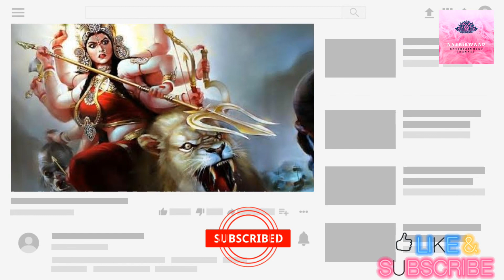Kali Mantra For Negative Energy/ অলৌকিক শক্তি লাভে ভদ্রকালী মন্ত্র/Miracley Powerful Kali Mantra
Hope you guys will like the video and if you do so don't forget to give a thumbs-up for the Video. If you want more Videos like this or Videos on any other topics that you think will help you please let us know in the Comment Box, we will be trying to present those.

Moreover your Subscription to our channel will encourage us to present our best to you.

Hanuman Powerful Mantra Bengali

অলৌকিক শক্তি লাভে ভদ্রকালী মন্ত্র-

ওঁ ক্রীং ক্রীং ক্রীং হুং হুং হ্রীং হ্রীং ভৈং ভদ্রকালী ভৈং হ্রীং হ্রীং হুং হুং ক্রীং ক্রীং ক্রীং নমহঃ |